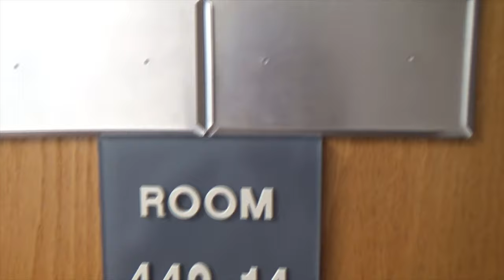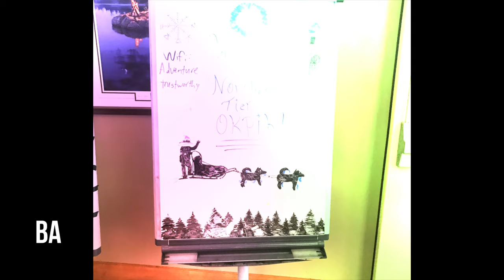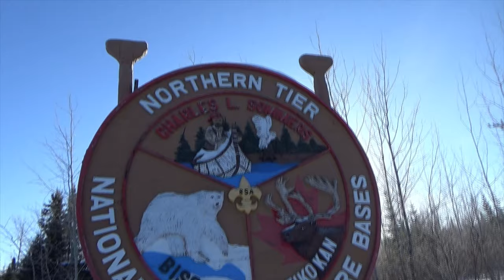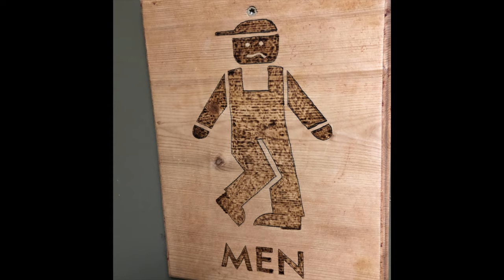Okpik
This is a short documentary about my past Okpik 2019 experience, that made me realize how much nature has to offer us. As today is Earth day, I hope that this video will remind everyone of the beauty of our planet, which we need to always be mindful of as we become more and more technologically dependent.

I claim none of the music featured in the video as my own, for I am merely spreading the talent of other artists such as Anne Murray, Conexus, Simon and Garfunkel, Maroon 5, Sippin, Gordon Lightfoot, The Priests, and Steppenwolf.